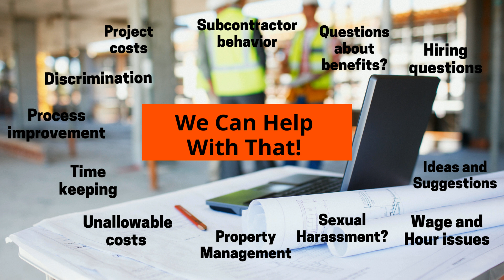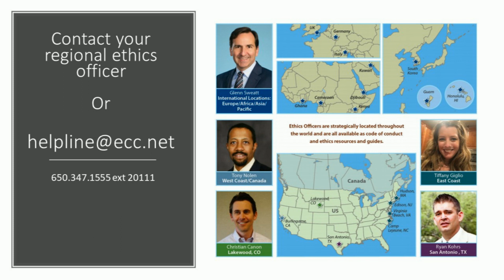ECC Helpline Awareness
For routine questions or urgent reports, use the ECC Helpline to get the answers you need quickly.